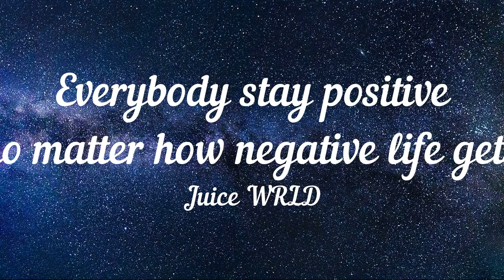Juice WRLD - Wishing Well | Violin Cover (with accompaniment)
Here is a cover I made on my violin of the song 'Wishing Well' by: Juice WRLD
This cover includes the accompaniment which is basically the beat and the background instrumentals!

I created this channel to share my life and to bring positivity to others.